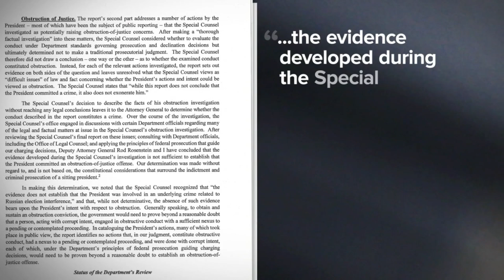Reaction to the Mueller report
The President weighs in